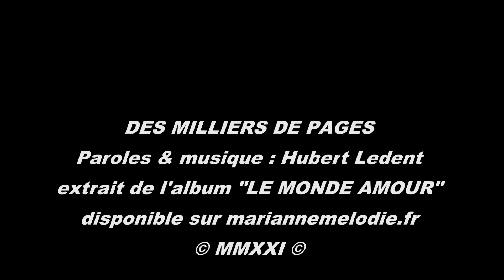Hubert Ledent - DES MILLIERS DE PAGES (version Live)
Concert à Thônes du 08/07/2021 avec Giulia Tomasi, Phil Bouvier, Lionel Rivière & Hubert Ledent
Album : LE MONDE AMOUR
disponible sur mariannemelodie.fr